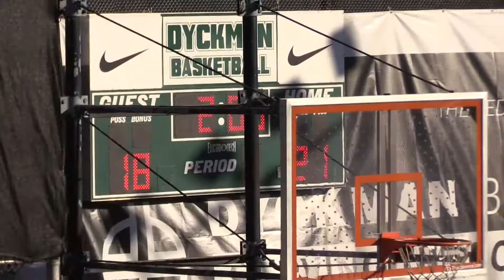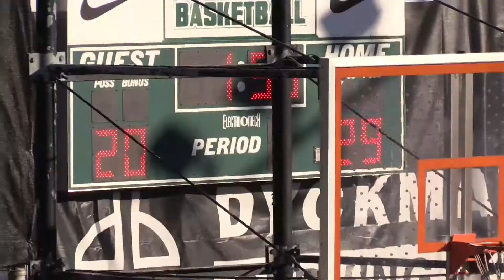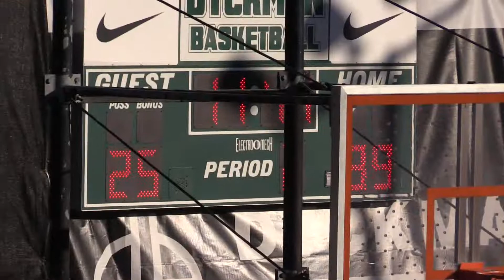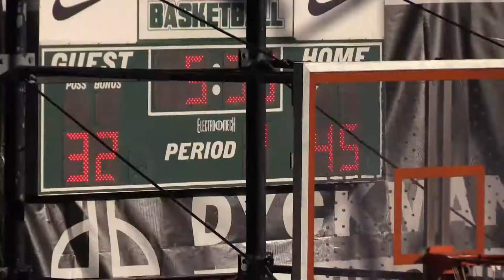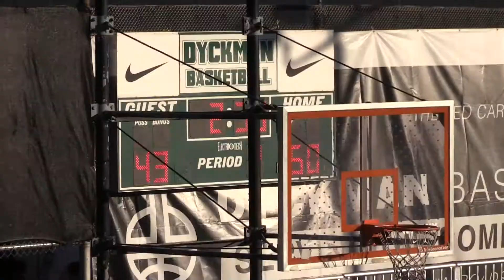BINGO ALL STARS 2018 -vs- NEW HEIGHTS 2018 AT DYCKMAN